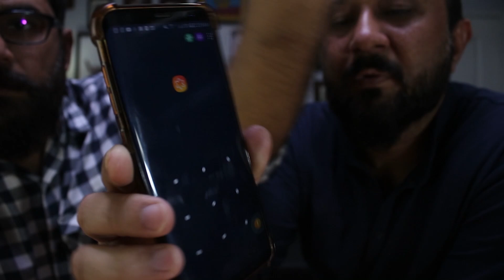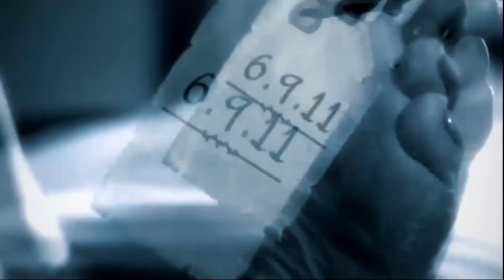Real jinn story | Horror Stories | Horror Kahaniya | Zuban ki Mohar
Real Jinn story / zuban ki mohar

Genre - Cinematic
Mood - Dark

Thanks